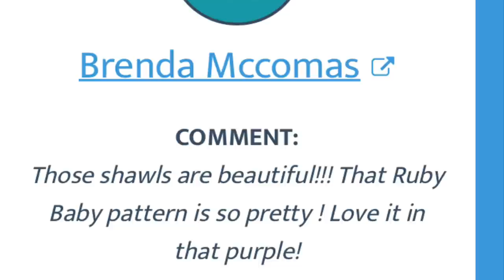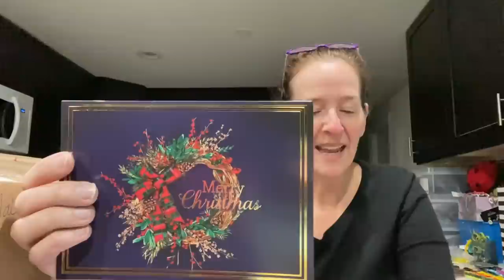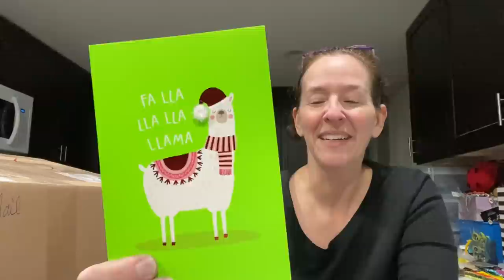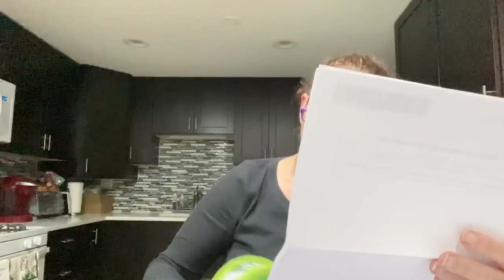Roselikescrochet #283 - Yarn Yakking in December #2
On the Yarn Yak agenda:
Happy Mail
Craft Fairs
Ruby Baby Winner
Hobbii yarn
Ice Yarn

Smile.Amazon.com